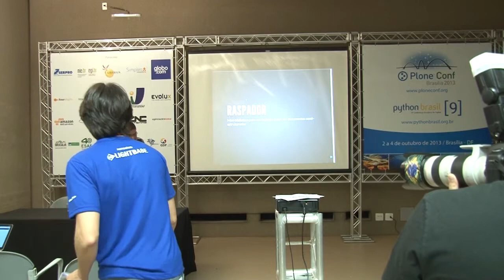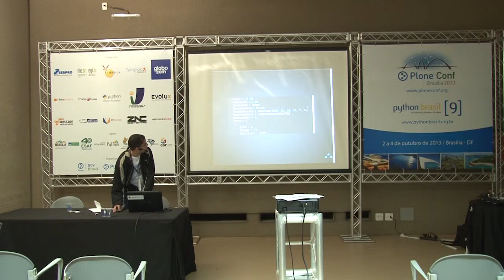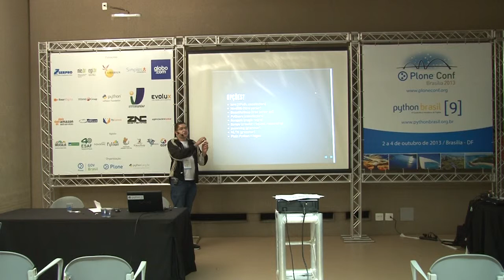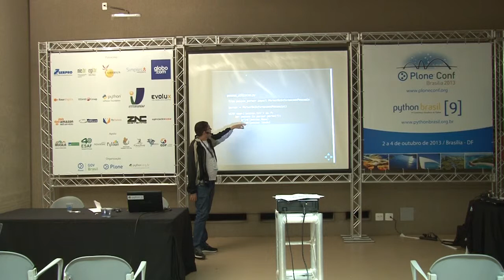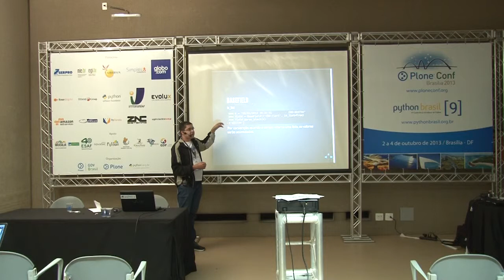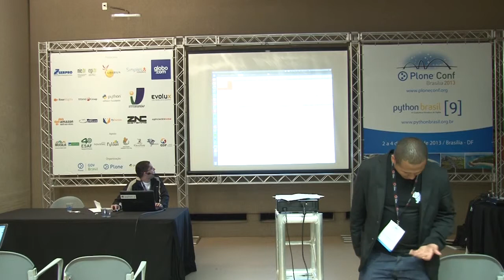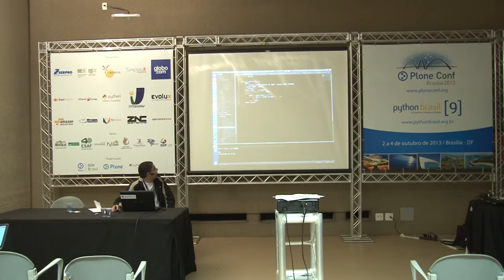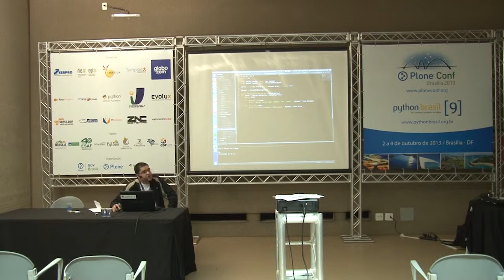raspador: Uma mini-biblioteca tupiniquim para extração de dados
Talk by Fernando Gomes de Macedo at Plone Conference 2013 and PythonBrasil[9] - Brasília / Brasil